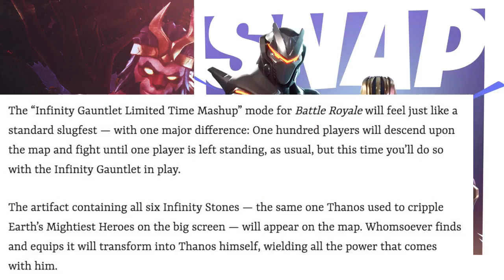THANOS FROM INFINITY WAR IS COMING TO FORTNITE || Fortnite News